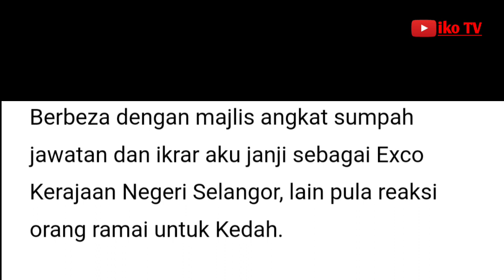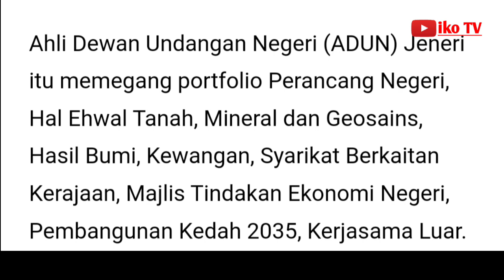‘Masa kempen tibai PMX, lepas menang tapau 8 portfolio’, Sanusi kena sindir